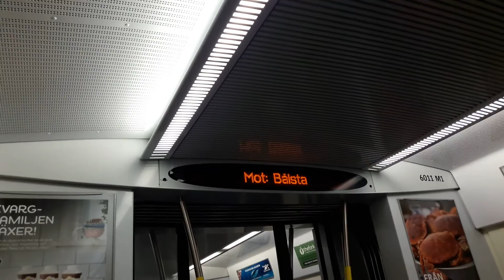Resa med Stockholmståg X 6011 på linje 43 Stockholm C - Sundbyberg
Stockholms pendeltåg körs numera av MTR.

X60 är ursprungsvarianten av den bredare tågfamiljen Coradia Nordic från Alstom, där även X61 (ÖstgötaTrafiken, Västtrafik, Skånetrafiken) och X62 (Norrtåg) ingår.